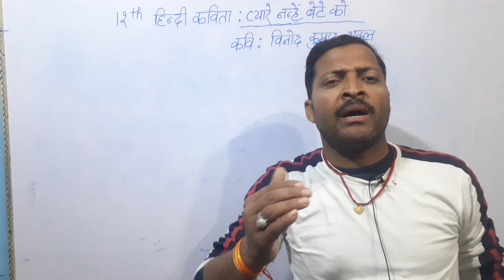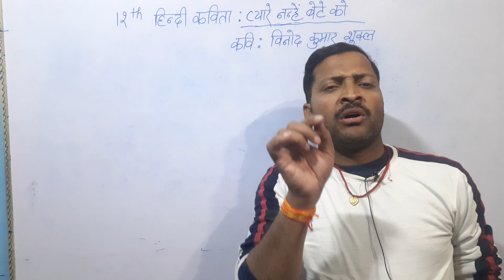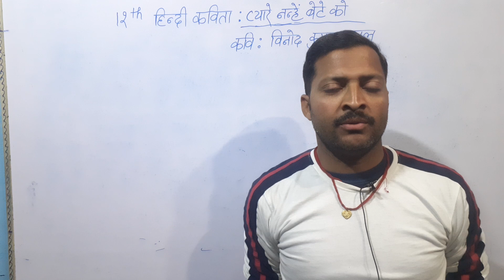Class -12th , Subject - Hindi , By - Science coaching centre